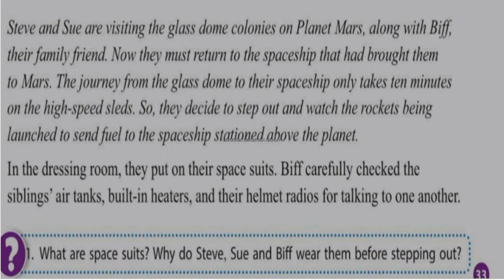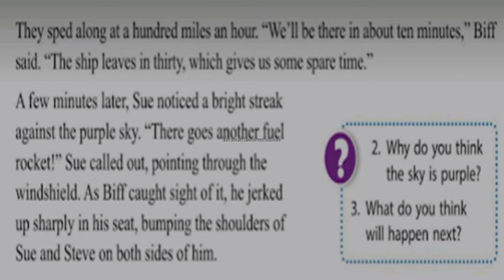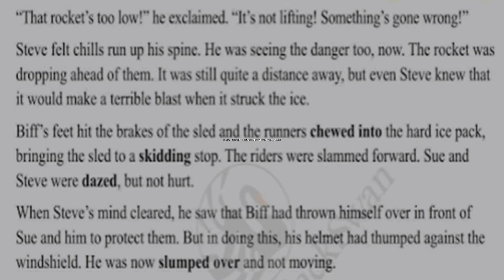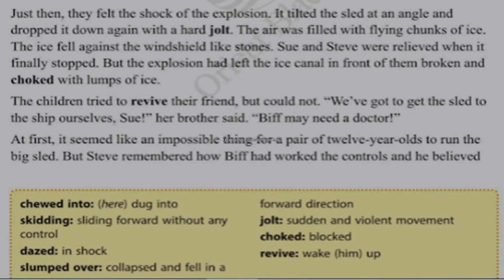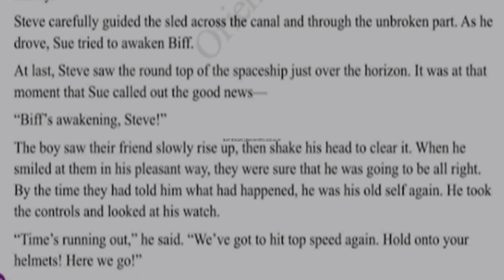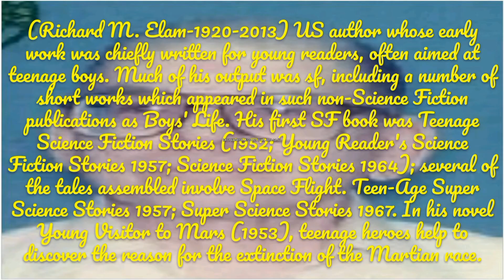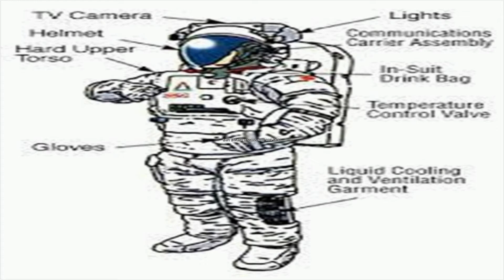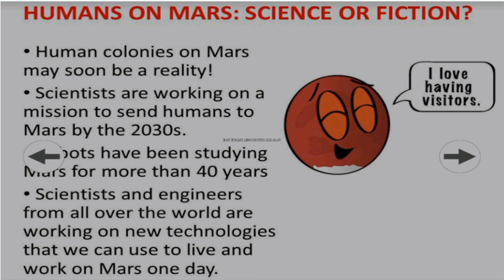A HOLIDAY ON MARS | By RICHARD M ELAM | Read Along & Summary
A Holiday On Mars by Richard M Elam
Teacher's | Student's Resource 😀
Read Along 📚 and Summary 📚
Listen | Read and Learn.

RichardMElam (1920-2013) US author whose early work was chiefly written for young readers, often aimed at teenage boys. Much of his output was ScienceFiction.  His first sf book was Teen-age Science Fiction Stories 1952; Young Reader's Science Fiction Stories 1957;  Science Fiction Stories 1964.  Several of the tales assembled involve Space Flight. Teen-Age Super Science Stories 1957; Super Science Stories 1967 mines much the same vein. In his novel Young Visitor to Mars (1953), teenage heroes help to discover the reason for the extinction of the Martian race.